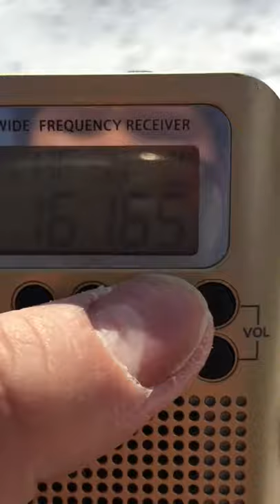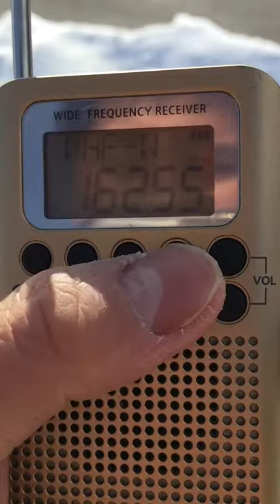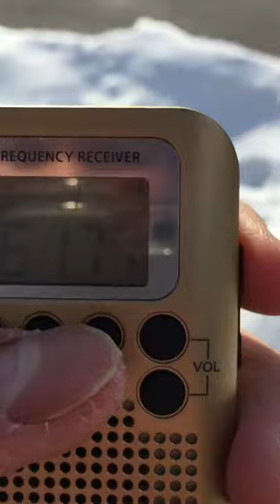Hanrongda Fosa HRD-737 VHF-H bandscans in Ajax, ON, Canada